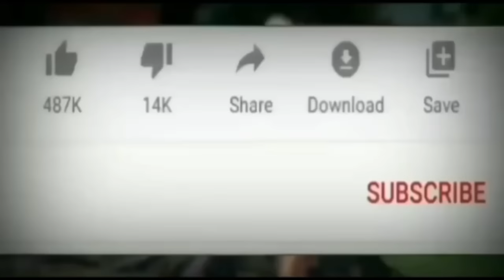यहा लोग आते है घुमने के लिऐ